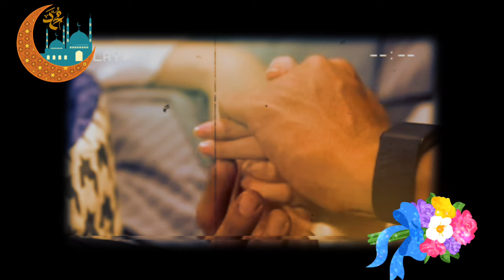NANDO BERHASIL JEBAK NADIYA DAN FERDI SALEHA HARI INI 28 OKTOBER 2024 EPISODE FULL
chennel ini mimin buat untuk menginformasikan tentang seputar sinetron sinetron unggulan seperti sinetron SALEHA setiap hari mimin akan membahas nya di chanel ini dan jangan lupa untuk klian dukung channel ini dengan subscrab, like, comen ya
saleha sctv episode hari ini,
 saleha hari ini 22 mei,
 saleha hari ini full episode,
 saleha hari ini